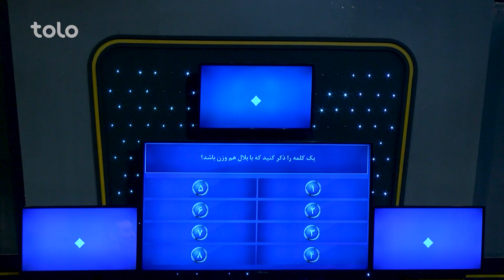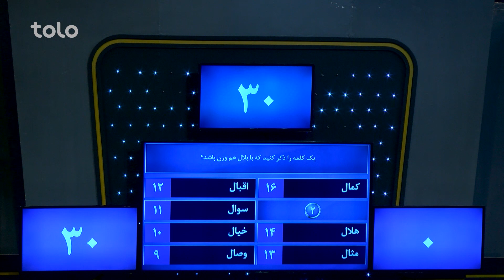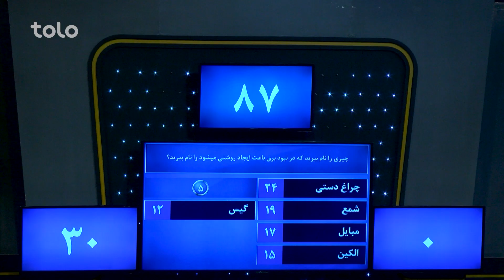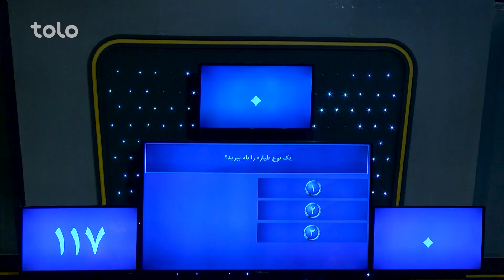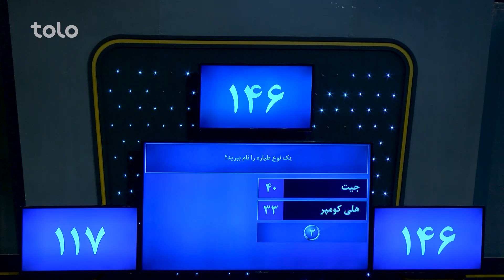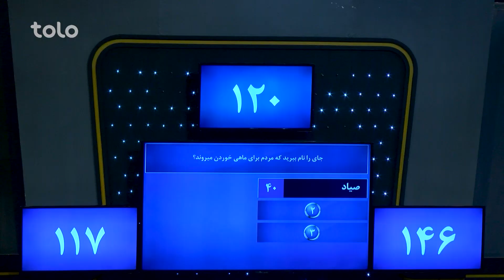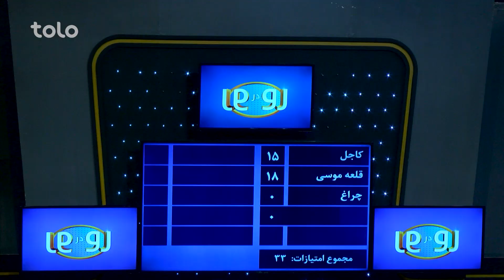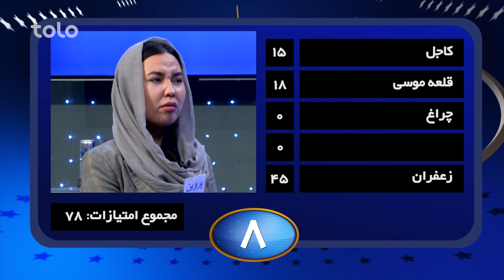رو در رو حسامی در مقابل سهرابی / Ro Dar Ro (Family Feud) Hesami vs Sohrabi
۵۰۰,۰۰۰ افغانی جایزه طلایی و ۱۰,۰۰۰ افغانی و دو سِت مبایل را کدام خانواده از آن خود خواهد کرد؟
به برنامه رو در رو خوش آمدید جایی که دو فامیل فامیل حسامی و فامیل سهرابی با هم به رقابت می پردازند و با جواب دادن به سوالات برنامه برنده جایزه طلایی و یا ۱۰ هزار افغانی و دو ست مبایل خواهند بود!!